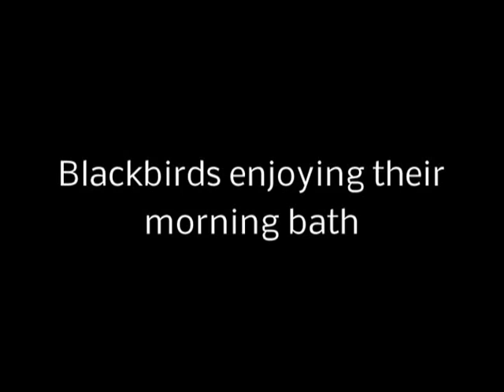Blackbird Bath Time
The blackbirds have become regular visitors to the garden bird bath now that spring is here, after all, they have to look their best if they want to impress potential partners.  The Bushnell camera, fitted with a home made close-up device, tells the story.  The music is "Girl With No Shoes On" written and recorded by Allan Bantick.